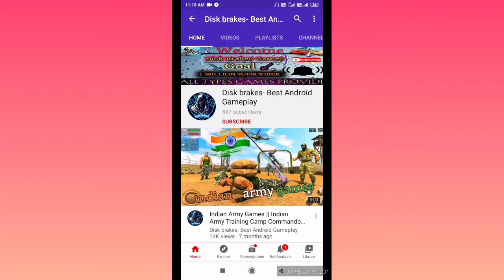Jeep Games | 4×4 Suv Offroad Extreme Jeep Game 2021 | Check-in Games | New Update 25 Nov 2020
Game Developer: Check-in Games

4x4 Offroad 4x4 car driving is a real racing of Offroad 4x4 driving simulation

 Minor bugs has been fixed.
 Game quality has been improved.
 New features Added.
 Improved game control and environment.
 Optimize game size.